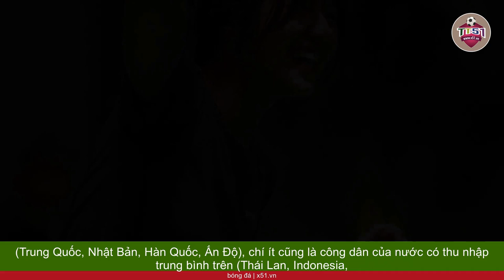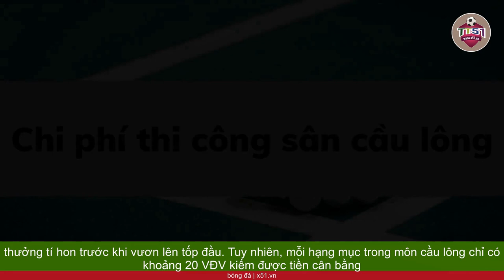CẦU LÔNG | MÔN THỂ THAO ĐỐT TIỀN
Nếu nhìn vào danh sách 25 VĐV cầu lông hàng đầu thế giới ở mỗi nội dung, bạn sẽ nhận ra một điểm chung giữa họ. Đây đều là đại diện của những nước phát triển với trình độ rất cao (Đan Mạch, Pháp, Tây Ban Nha) hoặc đến từ những nền kinh tế hàng đầu thế giới (Trung Quốc, Nhật Bản, Hàn Quốc, Ấn Độ), chí ít cũng là công dân của nước có thu nhập trung bình trên (Thái Lan, Indonesia, Malaysia). Châu Á là tâm bão của cầu lông thế giới, nhưng chỉ những quốc gia mang tầm vóc nền kinh tế lớn mới theo đuổi được môn thể thao này. Nhưng đến những năm gần đây, khu vực Âu Mỹ đã dần thu hẹp khoảng cách. Chiến lược của họ bao gồm sử dụng các tay vợt gốc Á, đồng thời hỗ trợ nhiều hơn cho VĐV cầu lông, vốn chưa phải môn thể thao quá phổ biến ở một số nước châu Âu. Một lý do quan trọng giúp các nước phương Tây nhanh chóng có một số tay vợt đạt đẳng cấp thế giới: Cầu lông là môn thể thao đốt tiền, rất nhiều tiền. Sự khác biệt giữa chơi cầu lông phong trào và hướng đến sân chơi chuyên nghiệp là rất lớn. Trung bình, mỗi VĐV cầu lông trẻ cố gắng tiết kiệm cũng tiêu tốn không dưới 10-15 triệu mỗi tháng. Những khoản tiền dành cho dụng cụ học tập chiếm phần lớn chi phí của những cô cậu bé nuôi ước mơ trở thành vận động viên chuyên nghiệp. Một cây vợt cầu lông dành cho dân chuyên có giá trung bình 2-5 triệu đồng, nhưng chỉ dùng được trong 5-6 tháng. Tuy nhiên, chẳng có VĐV nào chỉ sắm một cây vợt để tập luyện. Thống kê trung bình cho thấy mỗi VĐV thường mang theo 3-5 cây cùng lúc để đề phòng rủi ro như dây đứt, vợt gãy. Chi phí căng dây vợt thấp hơn nhiều so với tiền mua vợt. Mỗi lần căng dây vợt tốn 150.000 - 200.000 đồng, nhưng cũng là một khoản tiền không nhỏ nếu VĐV phải căng vợt nhiều lần trong một tháng.